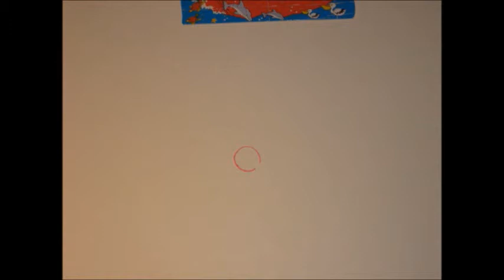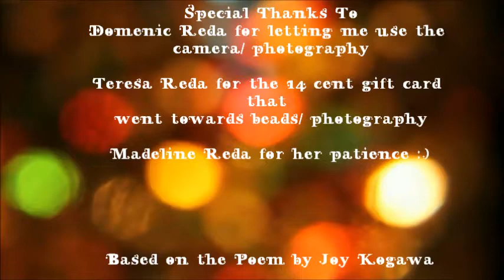What Do I Remember of the Evacuation-Joy Kogawa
An interpretation of the poem What Do I Remember of the Evacuation by Joy Kogawa told in the perspective of a child.